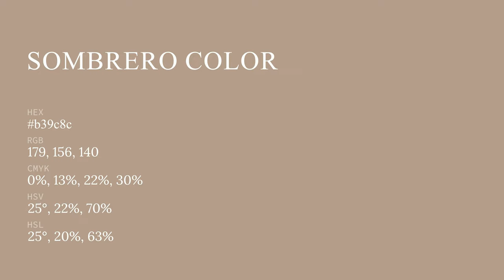Sombrero color b39c8c hex color - Brown color - Cool color b39c8c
What color is Sombrero ? b39c8c hex color - Brown color - Cool color b39c8c

Hex b39c8c Color Code is also known as Sombrero color.

Hex b39c8c Color code in RGB color code model is created after adding 70.20% red color, 61.18% green color and 54.90% blue color.
Hex b39c8c Color code in CMYK color (process color) code model is generated after subtraction of 0% cyan, 12% magenta, 21% yellow and 29% black.